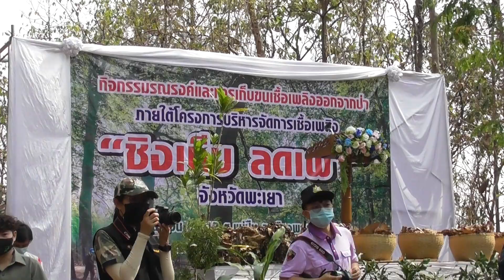G.Folk 2021 (Clip 68) 17/03/64 : โครงการ "ชิงเก็บ ลดเผา" อุทยานแม่ปืม (1/3)